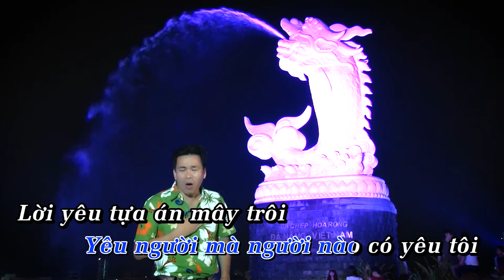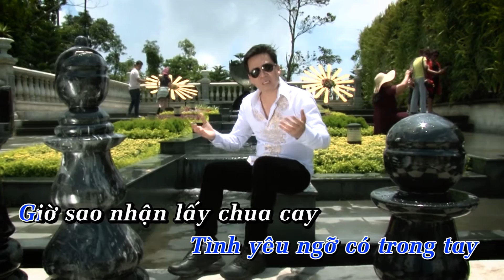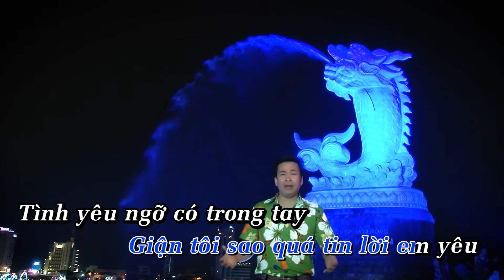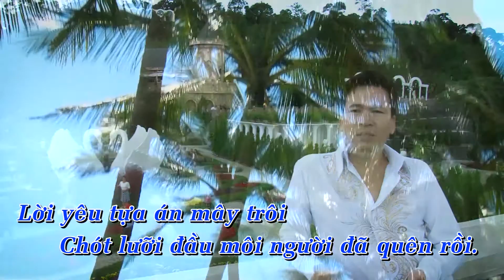Lời em hứa - Michael Lang [Karaoke]